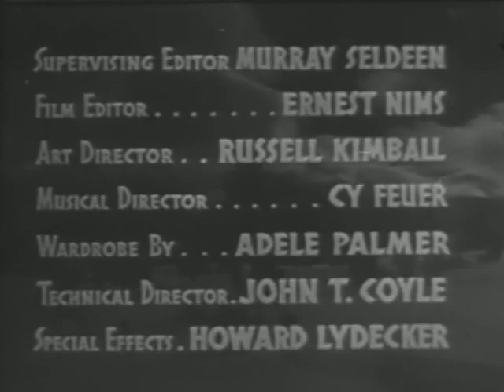The Girl from Alaska (1942) full movie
The film was directed by Nick Grinde and William Witney and stars Ray Middleton, Jean Parker and Jerome Cowan.

After four unprofitable years in Alaska, a prospector prepares to return to the Lower 48 but is drawn into a convoluted plot to steal a large amount of gold. Along the way, he falls in love with the girl whose gold he is stealing.